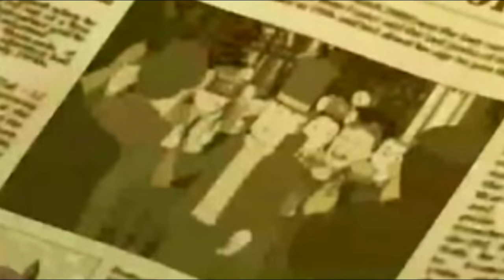Every Time Professor Layton Is Shown Doing His Actual Job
After seven games and a movie, I'm not exactly sure what Hershel is paid to do.

Jumping on the bandwagon of the "every time" compilations.

Movie: Professor Layton and the Eternal Diva (Level 5)